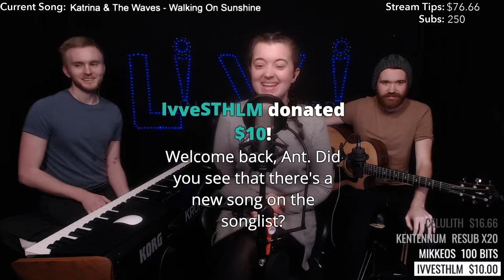Livi_In_The_Middle Live on twitch | 23rd March 2020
Hey there,

This is Livi_In_The_Middle's stream from the 23rd of March 2020